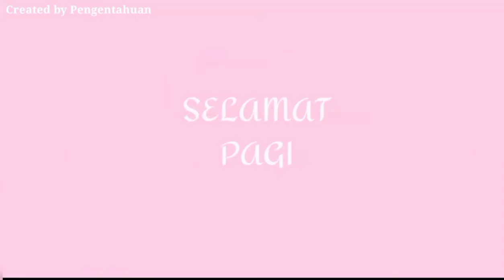Permainan Seru Memindahkan Bola dengan Kaki untuk Melatih Motorik Kasar dan Konsentrasi